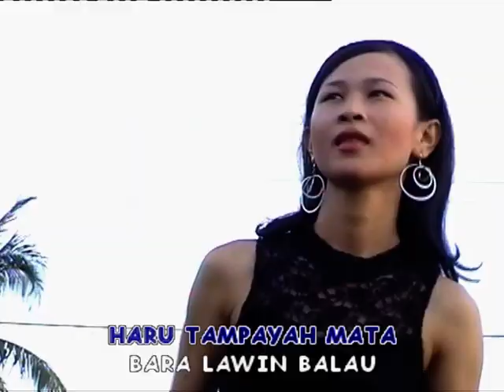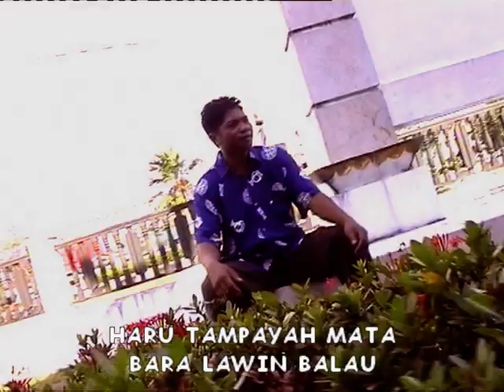SIMPATIK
INFORMASI KAPUAS - Pemuatan video ini atas izin Bapak M. Hipni.

Vokal - Renot WS
Ciptaan - Harianson AU
Aransmen - Ulau HS